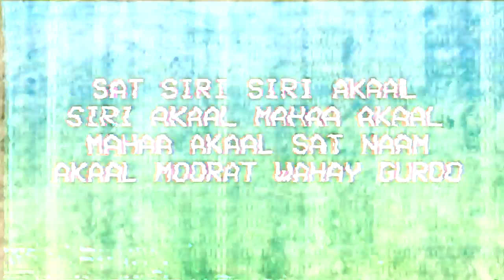Sat Siri (Binary Mix Edit) [official music video] - Donna De Lory featuring Belinda Carlisle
Sat Siri (Binary Mix Edit) - Donna De Lory featuring Belinda Carlisle
Directed by Nick Spanos - Instagram @spanosphoto
Remixed by: Rezounder

An anthem leading us out of an age of darkness and into the light, “Sat Siri” is an uplifting new single that combines the sublime voices of two musical icons—Donna De Lory and Belinda Carlisle. Both of these extraordinary women have scaled the heights of pop success—Carlisle as a solo artist and singer with the Go Gos, and De Lory as a solo artist, session singer and backing vocalist/dancer with Madonna. And both have also made much-loved, musically adventurous recordings for the ever-expanding yoga and devotional music audience. All proceeds from “Sat Siri” will be donated to Yoga Gives Back, a charity that provides micro loans and education funds to empower women and children in India whose lives and livelihoods are imperiled by the Covid-19 pandemic lockdown and the catastrophic Cyclone Amphan in West Bengal.